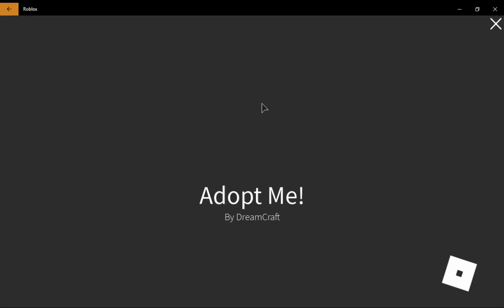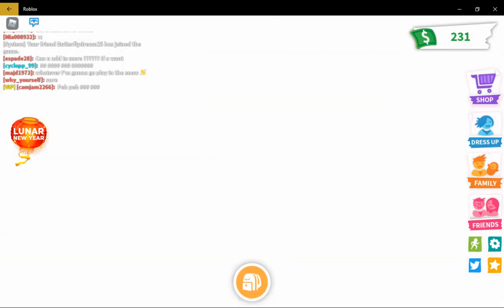I wanted to say something........| CrazeeChickenz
Guys. I don't like the idea someone has been stalking our links. please don't do that. anyways I made some links for you guys cause I know you guys use them. just please don't abuse the links.

—(••÷[ gινєαωαу ιиfσ ]÷••)—
𝘛𝘰 𝘫𝘖𝘐𝘯
~ 𝘾𝙤𝙢𝙢𝙚𝙣𝙩 𝙮𝙤𝙪𝙧 𝙪𝙨𝙚𝙧𝙣𝙖𝙢𝙚 𝙙𝙤𝙬𝙣 𝙗𝙚𝙡𝙤𝙬

◦•●◉✿ 𝕎𝕙𝕒𝕥 𝕒𝕣𝕖 𝕨𝕖 𝕘𝕚𝕧𝕚𝕟𝕘 𝕒𝕨𝕒𝕪? ✿◉●•◦
We are giving away 4 Ox's in Adopt me to 4 different people, following 4 other people on Instagram or Roblox/Joining there fan group! 2 Lucky Ducks will get our interviews in a private server in Adopt Me/ Participate in one of our videos!
«-(¯`v´¯)-« ɠσσԃ ʅυƈƙ »-(¯`v´¯)-»